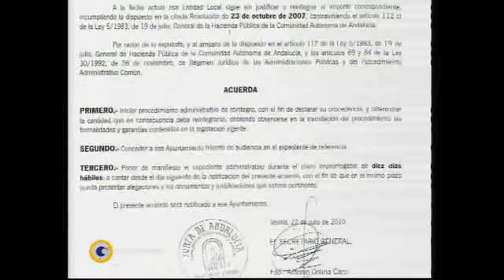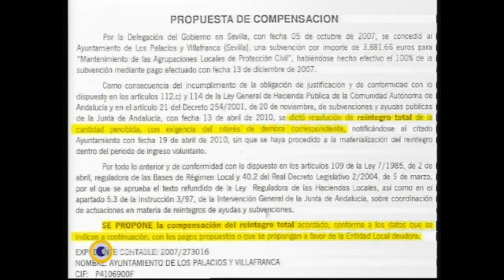Solicitud de reintegro de subvenciones para modernización del parque de Bomberos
El Ayuntamiento de Los Palacios y Villafranca tiene de hacer frente a una nueva solicitud de reintegro de subvenciones por parte de la Junta de Andalucía. Ahora se trata de más de 31.000 euros correspondientes a tres subvenciones concedidas por la delegación del Gobierno andaluz en Sevilla en 2006, 2007 y 2008 para modernizar y ampliar los equipamientos del Parque de Bomberos y Protección Civil del municipio.
La primera de las reclamaciones data de octubre de 2007 y asciende a 24.605 euros, que se hicieron efectivos en febrero de 2008, y cuya finalidad era dotar a los servicios de seguridad ciudadana de "Equipamiento Destinado al Rescate de Personas y su Atención y Evacuación en caso de Emergencias". El anterior Gobierno municipal no justificó adecuadamente el destino de este dinero contraviniendo la Ley General de la Hacienda Pública de la Comunidad Autónoma de Andalucía.

A ello hay que sumar otros casi 2.000 euros con que la Junta subvencionó la compra de "Material de Protección de Incendios" y que se hizo efectiva en octubre de 2009, pero de la que no consta documentación justificativa alguna.

Tampoco se justificaron los más de 3.800 euros destinados al "Mantenimiento de Agrupaciones Locales de Protección Civil y Equipo de transmisión", que se hicieron efectivos por parte de la Delegación del Gobierno andaluz en diciembre de 2007. Esta cantidad generó unos intereses de demora de más de 500 euros con lo que el montante a devolver ronda los 4.500 euros.